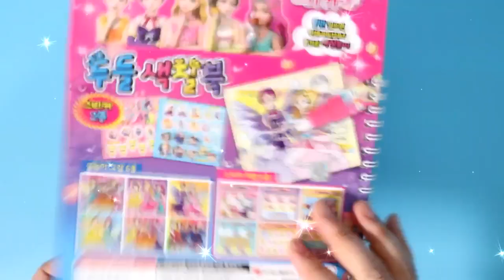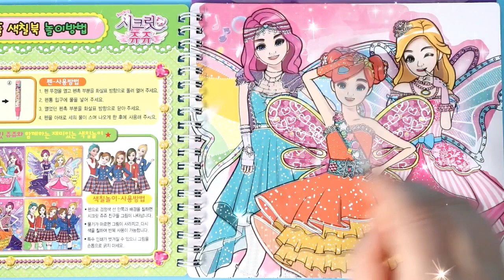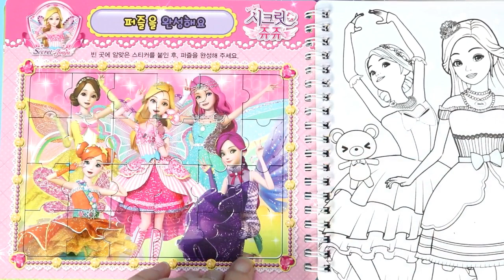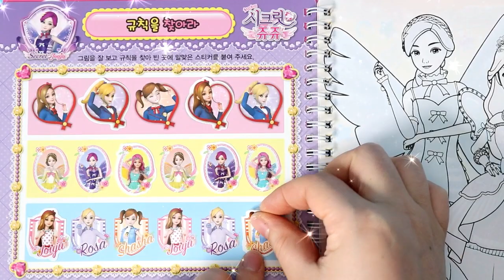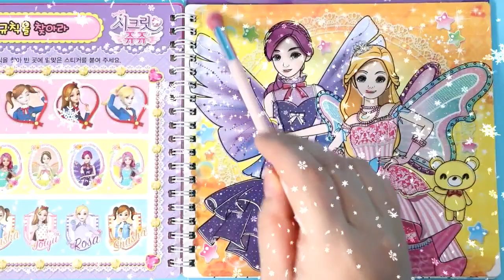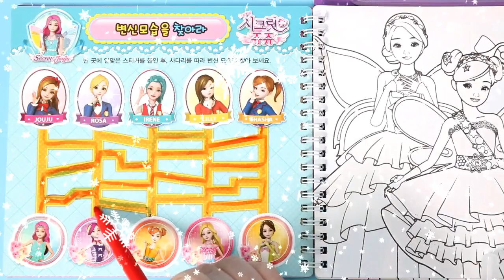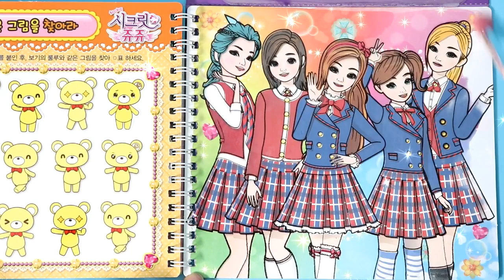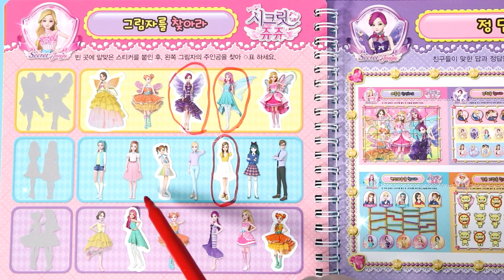물로 색칠하는 마법같은 시크릿쥬쥬 두들색칠북 물놀이 스티커놀이[토이노리야] Secret Jouju water coloring book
물로 색칠하는 마법같은 시크릿쥬쥬 두들색칠북 물놀이 스티커놀이
Secret Jouju water coloring book